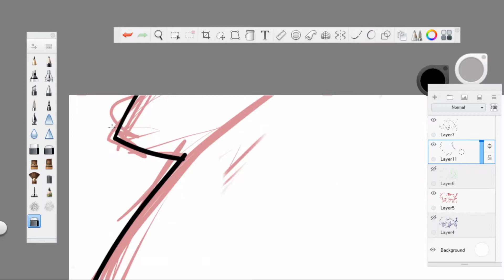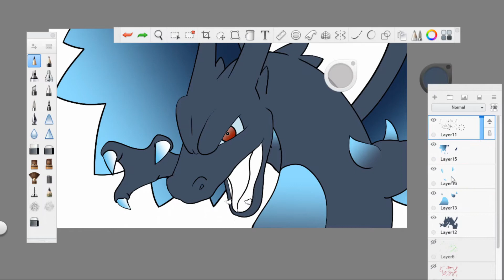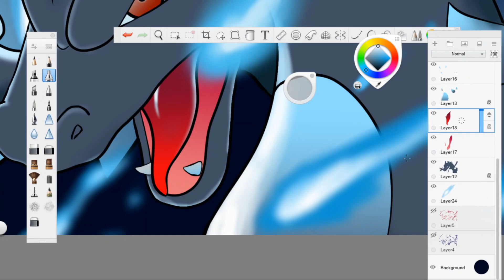MEGA CHARIZARD X SPEEDPAINT